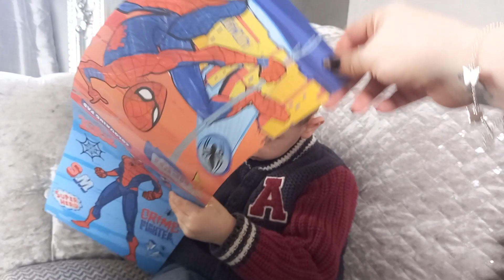DAY IN A LIFE // ISABELLA 8TH BIRTHDAY...